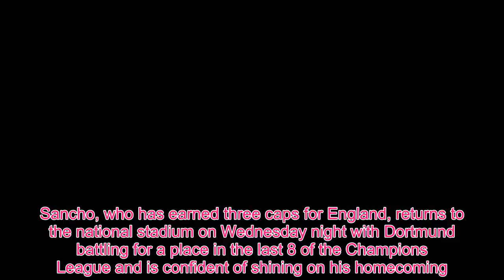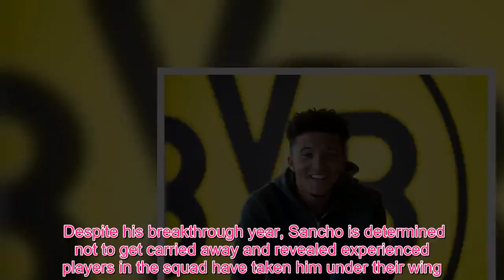Sport TV - Dortmund star Sancho looking forward to facing Tottenham at Wembley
Jadon Sancho has insisted he is relishing the prospect of playing at Wembley again when Borussia Dortmund meet Tottenham in a blockbuster Champions League clash later this week.The 18-year-old star has enjoyed a stellar season with the German side, playing a pivotal role in their rise to the top of the Bundesliga table.Sancho, who has earned three caps for England, returns to the national stadium on Wednesday night with Dortmund battling for a place in the last 8 of the Champions League and is confident of shining on his homecoming.Scroll down for video   'Going back to Wembley will just be a nice feeling because that is the home stadium of England and playing there in front of my family and my friends, they are just going to be so amazed and so proud of me I think,' he told UEFA.'I never really felt pressure when I used to play in England. That is home for me. I would love to play in front of my hometown.'Last time we lost against Tottenham at Wembley but I think we are improved this season. It could be a little bit harder for them this time. Some good players are missing out, we try to take advantage of that.'  Sancho has scored eight times and registered 13 assists in all competitions and was on hot form at the weekend as Dortmund drew with Hoffenheim.He scored one and set up their other two goals, prompting his own team-mates to brand him incredible. Despite his breakthrough year, Sancho is determined not to get carried away and revealed experienced players in the squad have taken him under their wing.   SANCHO'S STATS FOR THE SEASON  (All Competitions)Games: 28Goals: 8Assists: 13   He added: 'I try to do my best and do my skills, combine that with my team-mates. We are all working hard for the team. 'I love Dortmund and the people here. Everybody around me is keeping me grounded and keeping me focused. I am improving every day. 'Marco Reus, Mario Gotze and Axel Witsel are role models for me and the other young players. It is very nice to have them around and learning from them. 'This is a crazy year for me and I am thankful for the team around me. Dortmund is a very big club for me and for my family. Sometimes they cannot believe I am playing here.'